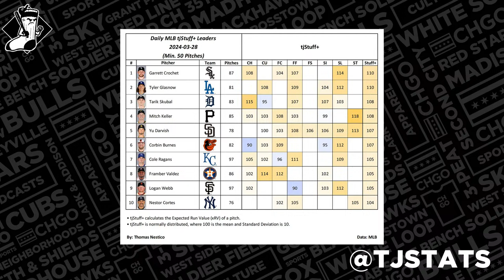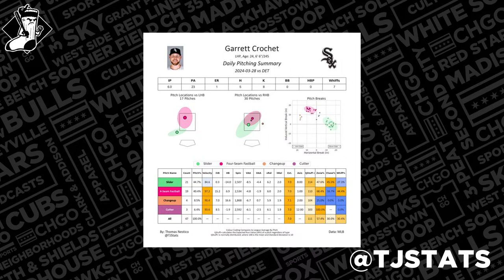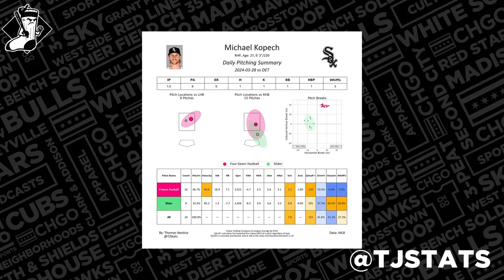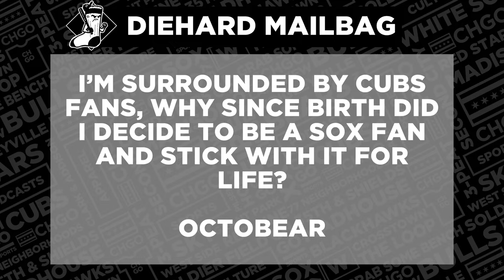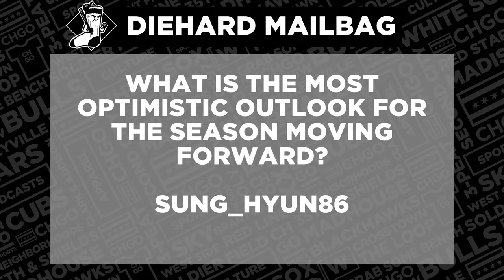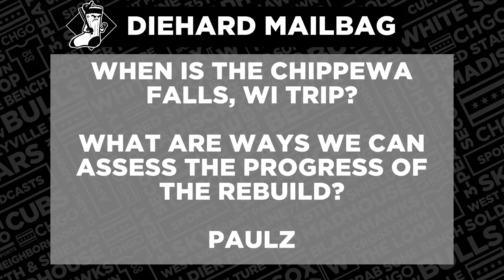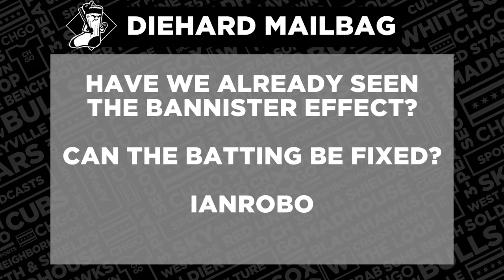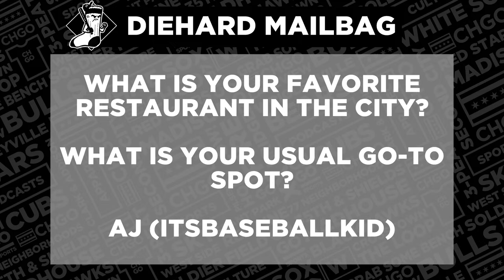Can Luis Robert Jr. rise from a star to a superstar? | CHGO White Sox Podcast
Yesterday Chicago White Sox centerfielder, Luis Robert Jr. conducted his first interview in English. By becoming bilingual, can Robert Jr. raise his already immense ceiling and become a superstar in MLB? Plus, more reaction from Garrett Crochet’s first start and a Diehard AMA! Join the CHGO White Sox crew, Vinnie Duber, Herb Lawrence, and Sean Anderson as they discuss!

0:00 - Intro/Show setup
3:10 - Which song should the White Sox use after a home win?
11:00 - Luis Robert Jr. speaking English
20:59 - Who are MLB’s Superstars?
32:54 - Garrett Crochet’s Opening Day start was even more impressive by the numbers
41:33 - How do the Sox unlock Michael Kopech?
53:40 - Mailbag segment

to find delivery options near you, or pick up Leinenkugel’s pretty much anywhere they sell beer. Leinenkugel’s. Flavor the moment. Celebrate Responsibly. The Jacob Leinenkugel Brewing Company. Chippewa Falls, Wisconsin.